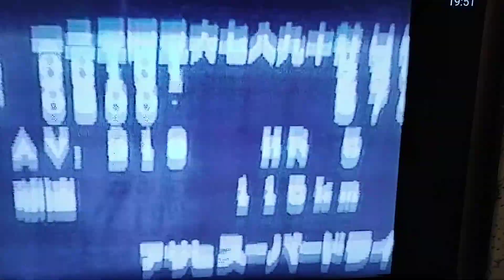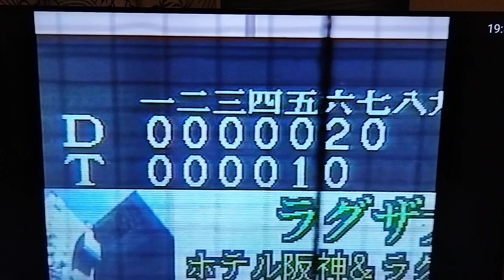2001阪神⑥６番に降格されて発奮するクルーズ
ルーキー藤本大活躍
クルーズ本塁打
矢野本塁打
新外国人ペレスサヨナラタイムリー